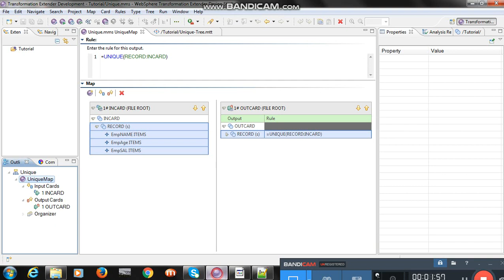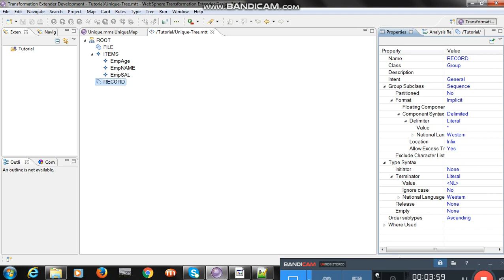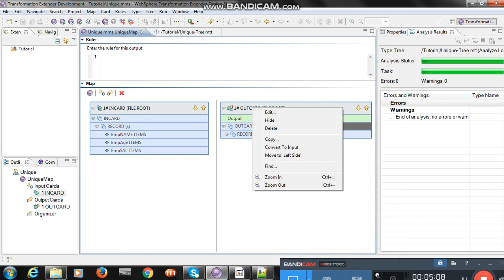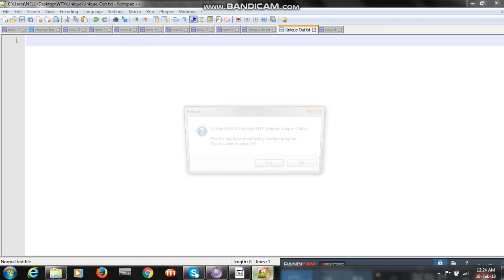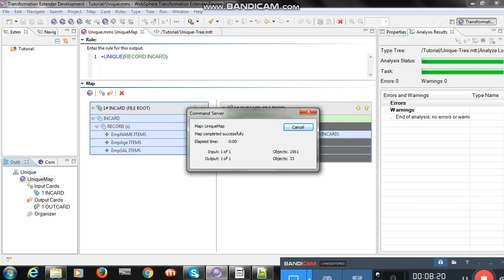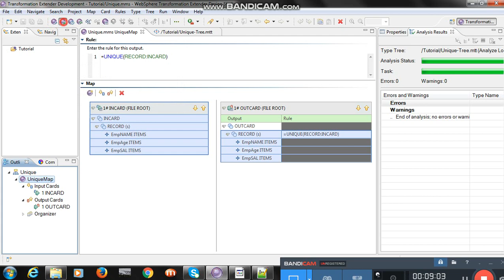How to use unique Function in WTX?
How to use unique Function in IBM WTX?
Function,
Unique ,
Uses of Unique,
How to analyse customer requirements,
WebSphere Transformation Extender,
Develop WTX Map,
EDI,
Develop ITX Map with Unique function,
Develop WTX Map with Unique function,
ITX,